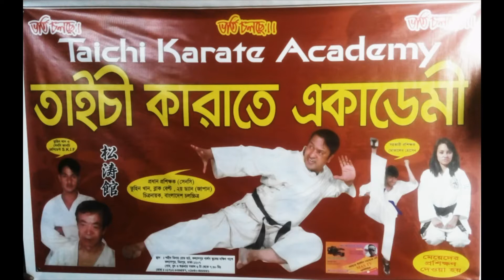একুশে ফেব্রয়ারী/ তুহিন খান /আর /মডেল মোতালেব /model /motaleb/MAS TV